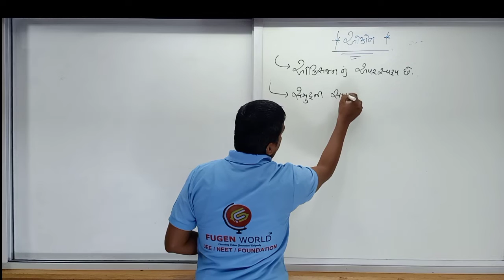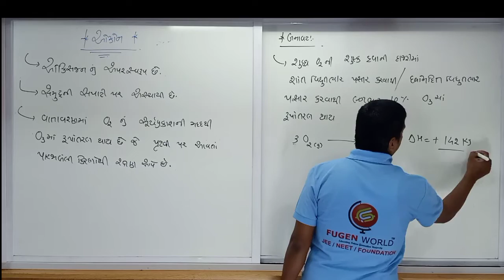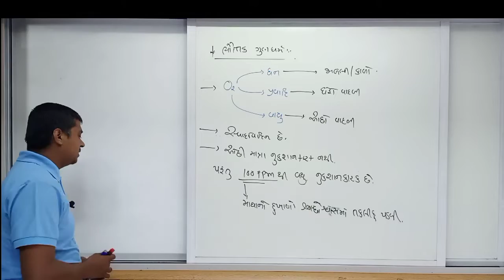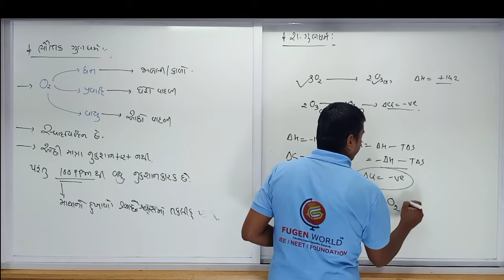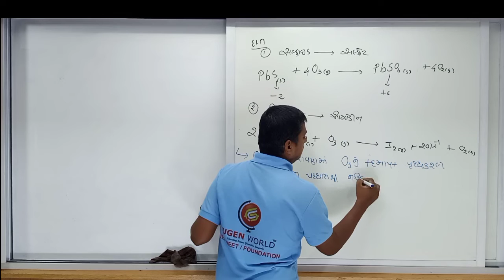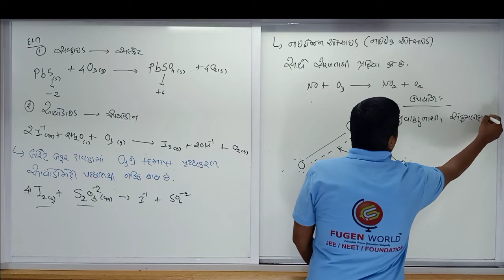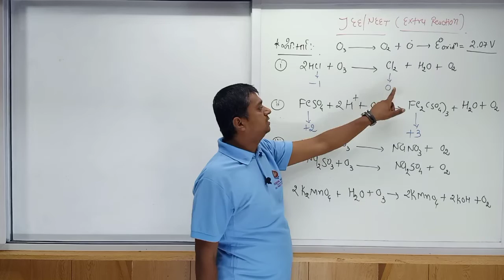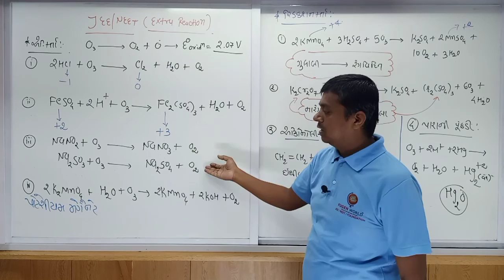Lec 4 // oxygen family // std 12 // guj .medium